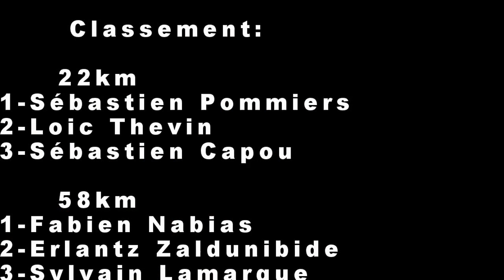Trail du Hautacam 2014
La ronde des Bualas - 1 juin 2014
Départ/Arrivée Beaucens